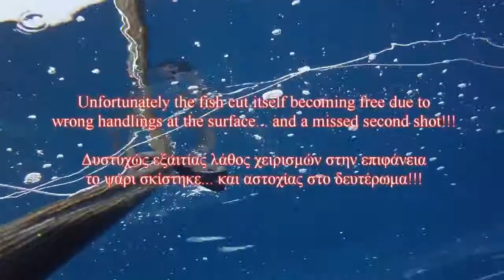Spear fishing 1st class worldwide videos 2015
spear fishing 1st class 2015
scupa diving
free diving
sous-marine
chasse sous-marine
onderwatervissers
speervissen